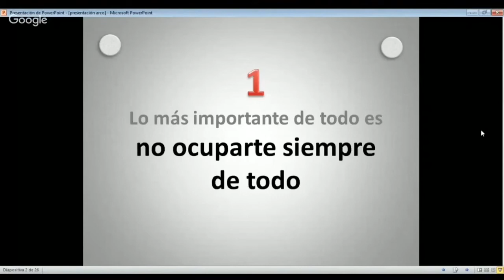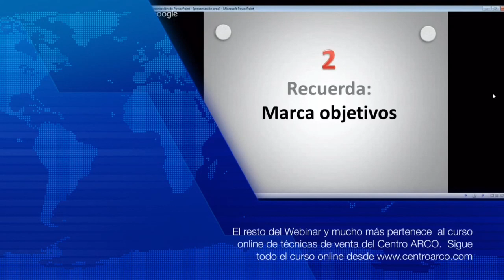6 cosas que tienes que saber como director comercial | Profesor Fernando Pena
Este vídeo es una selección que contiene la primera parte del Webinar: 6 cosas que tienes que saber como director comercial impartido por el psicólogo y experto en ventas Fernando Pena.
La conferencia completa forma parte de todos los contenidos del curso online de técnicas de venta del Centro ARCO. Sigue todo el curso ARCO y mejora tus habilidades comerciales para vender más y conseguir más ingresos en tu negocio, ya sea un comercio, una tienda, o seas autónomo, representante, delegado de ventas o vendedor a puerta fría. Este curso de ventas puede ayudarte a ganar más dinero y a dejar a tus clientes más satisfechos.